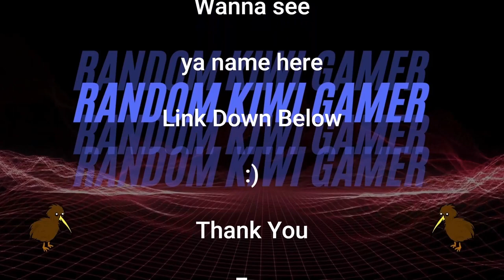Looks Like We Managed The Perfect Start With Iron Teeth On Helix - Timberborn - 2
0:00 Intro
0:16 Timberborn
32:47 outro

Support The Little Guy, use link to get delicious sustainable coffee.